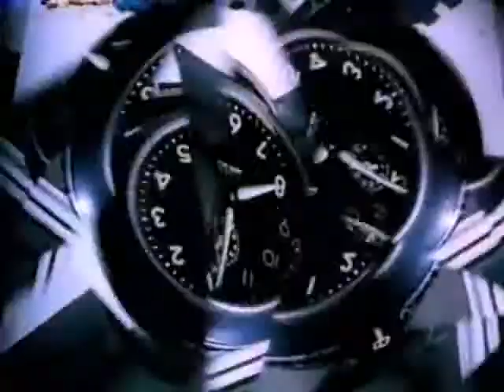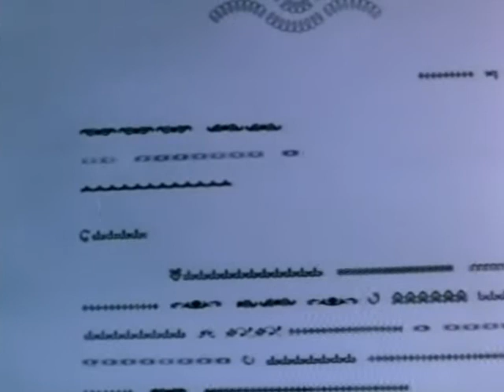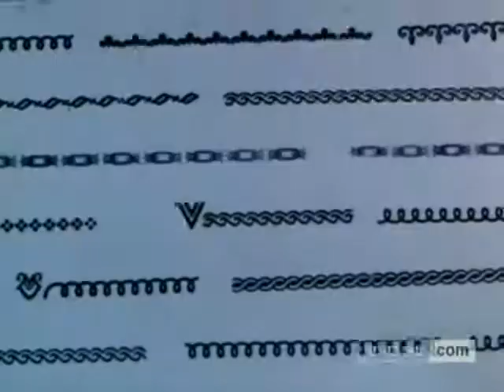NY NY a day in New York Francis Thompson (Parte I)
Cortometraje experimental realizado en el año de 1957, rodado en formato 16 mm. Thompson torna la vida cotidiana de la ciudad de New York en un caleidoscopio surreal que distorsiona, fractura y multiplica las imágenes, convirtiéndolas en una original experiencia visual.